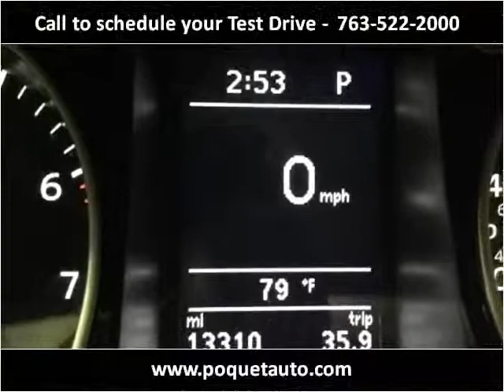2015 Volkswagen CC Used Cars Golden Valley MN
This 2015 Volkswagen CC is available from Poquet Auto.